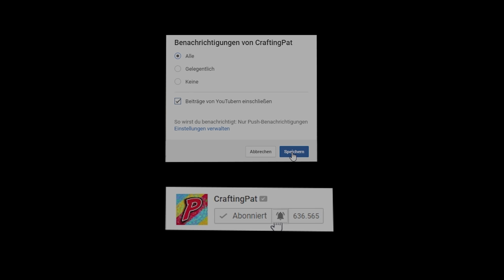NEUE TNT TREPPE INS WELTALL VON MINECRAFT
💚 Frag Energy (-5% CODE "Pat") ¹